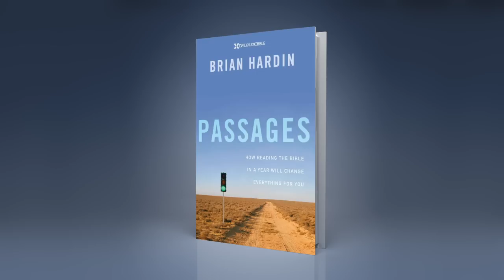Passages Book Trailer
Brian Hardin (leader of Daily Audio Bible) has written a beautiful book in which the hero of the story is the Bible.  It's the best friend you've never had.